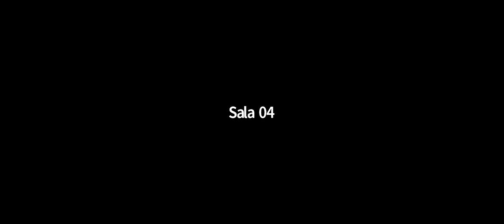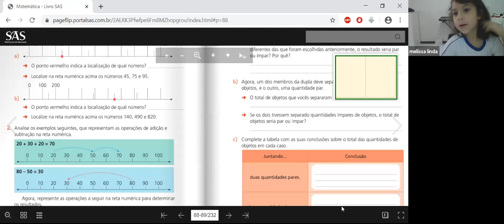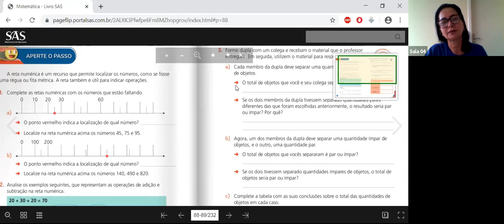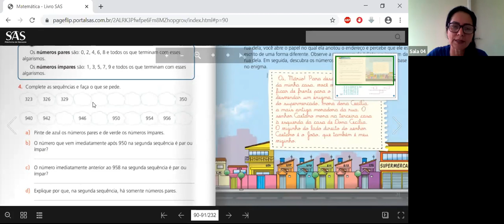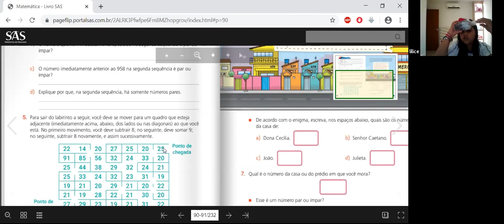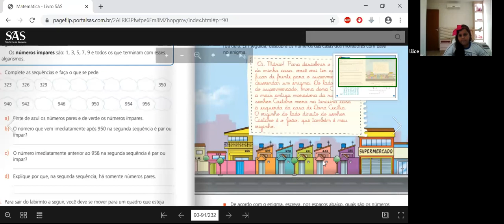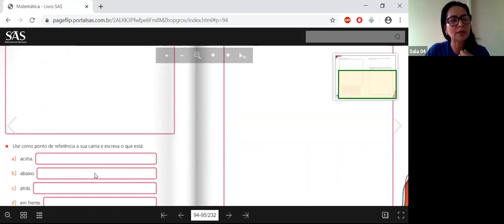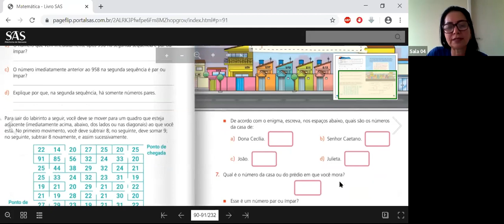3º ano B - MATEMÁTICA - zoom 03 (13/04)